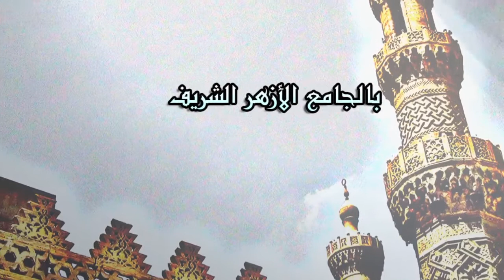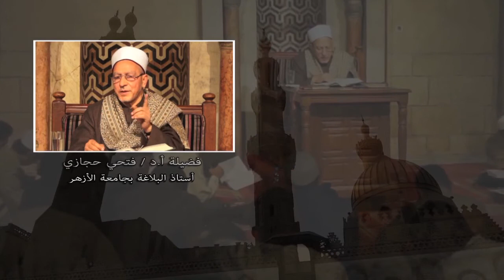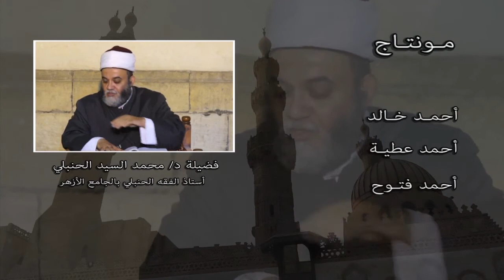الحلقة 9 من شرح كتاب الوصايا من صحيح البخارى للدكتور محمد عبدالقوى